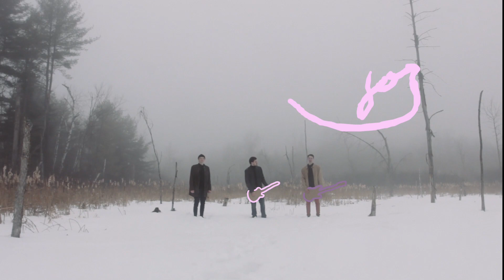Double Magnum - A Song for Jane (Official Video)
Directed by : Vincent Bombardier, Neil Southam

Produced by : Neil Southam, Alexis Boivin